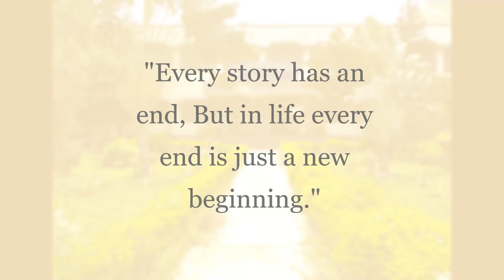Malda College, Department of History (P.G.) Fairwell Program 2016-2018